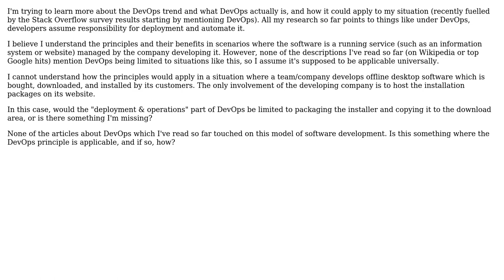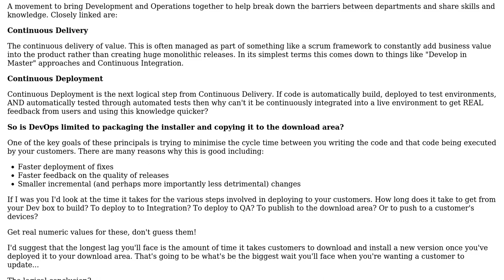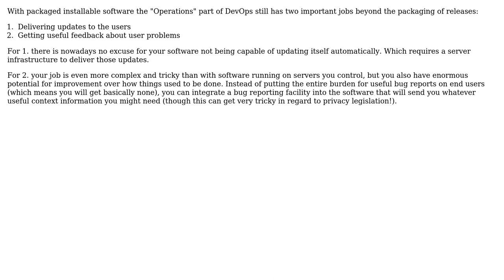Software Engineering: How does DevOps apply to packaged software? (2 Solutions!!)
Software Engineering: How does DevOps apply to packaged software?

With thanks & praise to God, and with thanks to the many people who have made this project possible! | Content (except music & images) licensed under CC BY-SA | Music | Images & others | With thanks to user Michael Borgwardt user Liath user Angew is no longer proud of SO and the Stack Exchange Network Trademarks are property of their respective owners. You are responsible for your own actions.